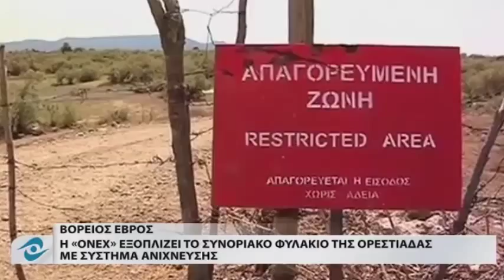Securing Greek-Turkish Borders with a Heartbeat Detector System for Orestiada PD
Original video source: Thrakinet TV Channel.  ΟΝΕΧ Supports the Border Security Station Department of Orestiada with the Heartbeat Detector Security System, contributing to the country’s successful confrontation of illegal immigration in Greek-Turkish borders. On Thrakinet TV Channel.